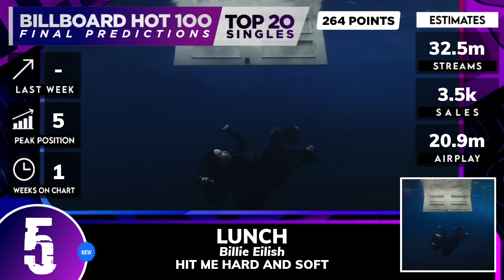FINAL PREDICTIONS | Billboard Hot 100, Top 20 Singles | June 1st, 2024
These are the final predicted top 20 singles for the Billboard Hot 100 chart dated June 1st, 2024.

Source | Talk of the Charts